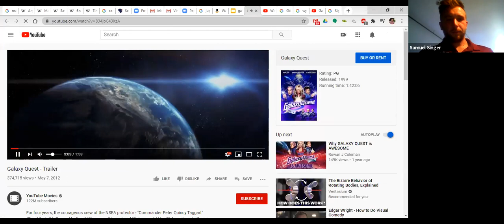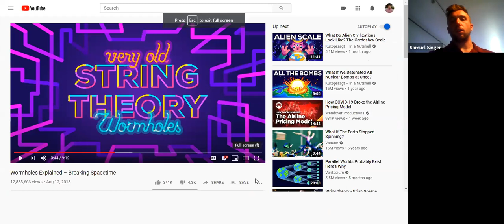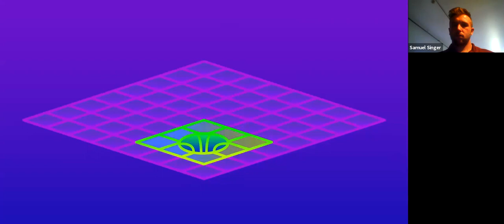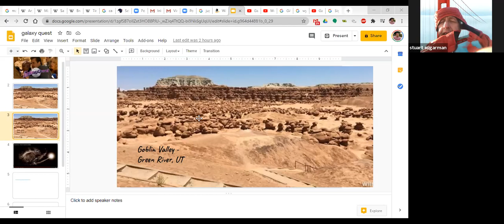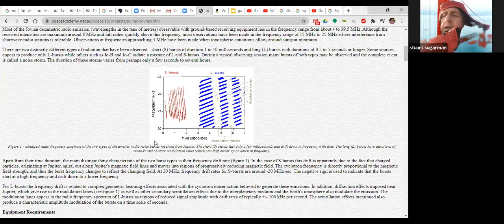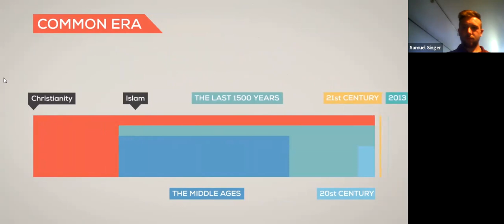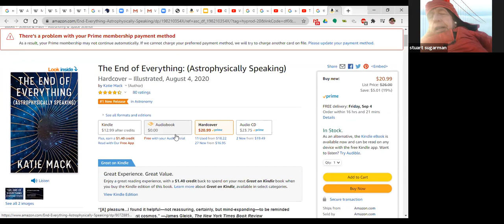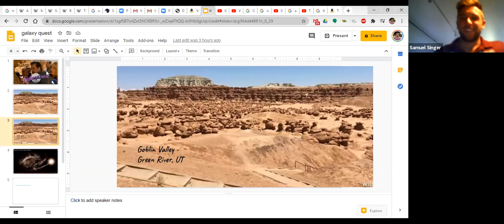Sci-Fi Explained: Galaxy Quest